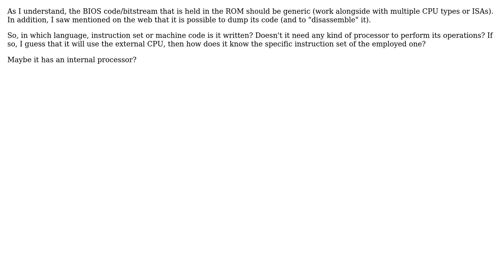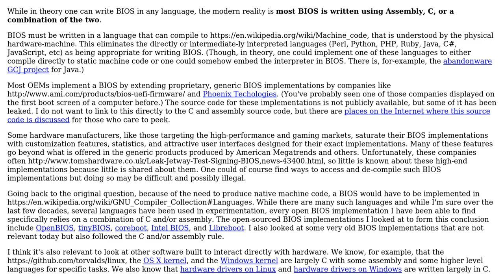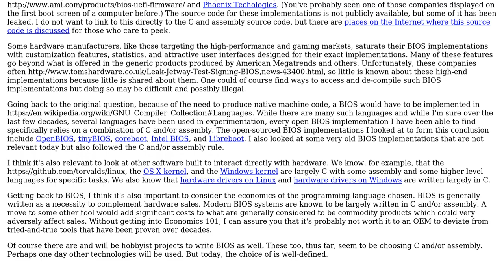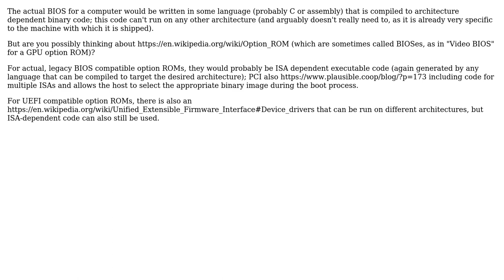Software Engineering: Which programming language is used to write a BIOS program? (3 Solutions!!)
Software Engineering: Which programming language is used to write a BIOS program?

With thanks & praise to God, and with thanks to the many people who have made this project possible! | Content (except music & images) licensed under CC BY-SA | Music | Images & others | With thanks to user Rich Smith user Reflection user Mike Nakis user lxgr user Dr. Essen and the Stack Exchange Network Trademarks are property of their respective owners. You are responsible for your own actions.